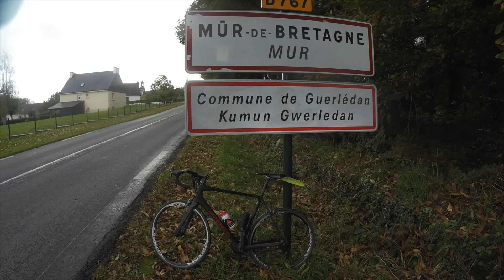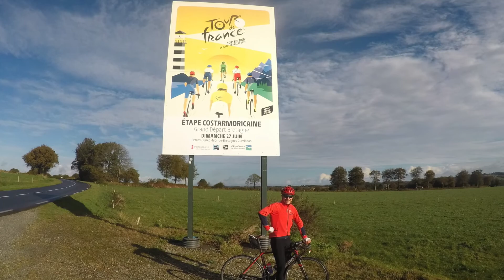Mûr de Bretagne - 1er novembre 2021🚵